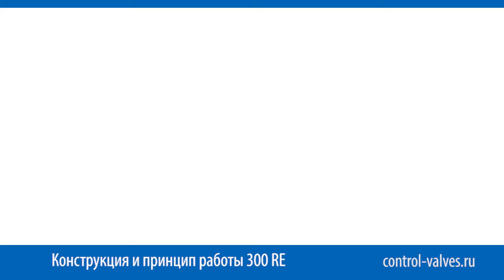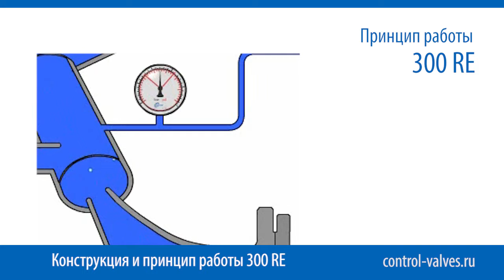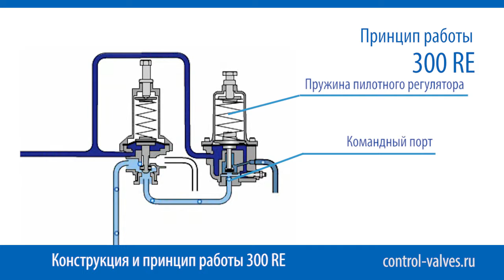300 RE Dorot